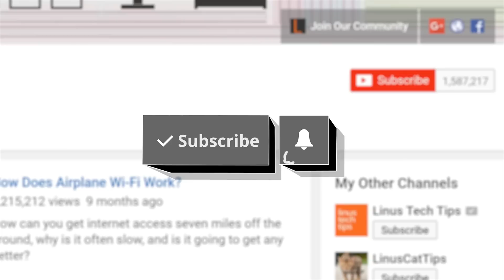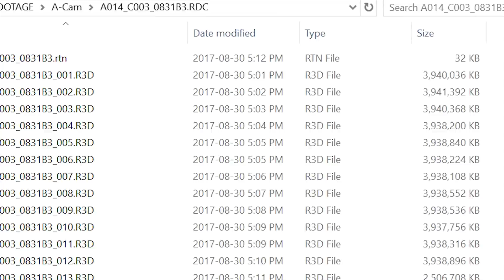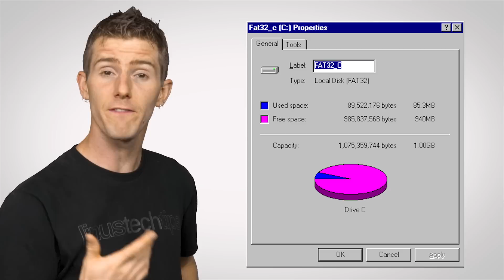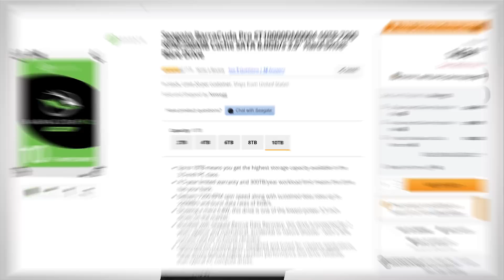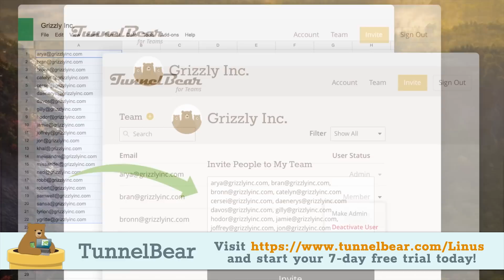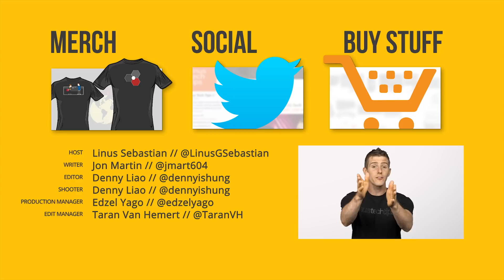What's the Largest Possible File Size?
Is there a limit on how large a single file can be?